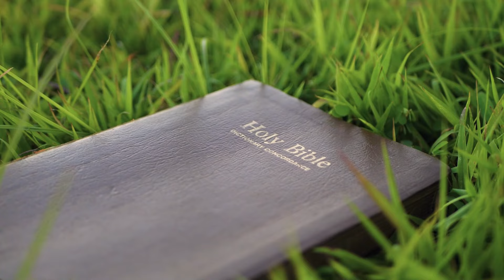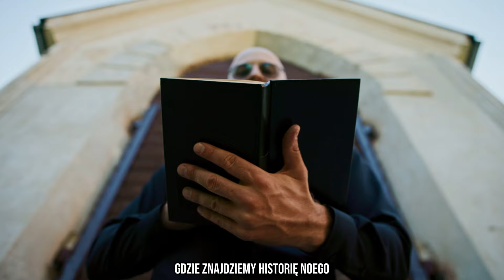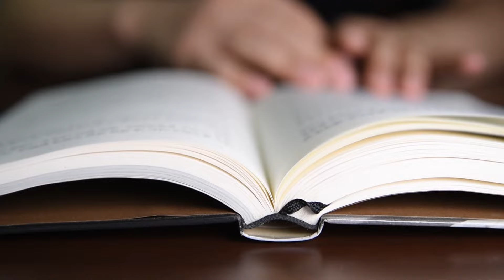Czy Noe Pierwszy Zbudował Arkę? Biblia Kopiuje Starsze Mity?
Czy Noe naprawdę był pierwszym, który zbudował arkę, aby przetrwać wielki potop? A może historia znana z Biblii ma swoje korzenie w jeszcze starszych mitach? W tym odcinku zagłębiamy się w tajemnicze opowieści o potopie, które pojawiają się w różnych kulturach na całym świecie. Porównujemy historię Noego z innymi starożytnymi relacjami, takimi jak epopeja o Gilgameszu i mit o Utnapisztimie. Czy Biblia kopiuje starsze mity? Odkryj z nami prawdziwe źródła tych fascynujących legend!

Zachęcam do odwiedzenia kanału "Lepsza Wersja Ciebie", kanał ten jest poświęcony samorozwojowi, psychice, życiu, problemami społecznymi.

Jeśli lubisz moje filmy i chcesz, żebym mógł tworzyć więcej, zapraszam Cię do mojego profilu na Patronite. Patronite to portal, który umożliwia mi pozyskiwanie comiesięcznego wsparcia od osób, które cenią moją pracę. Dzięki temu mogę się skupić na tym, co robię najlepiej, a Ty możesz liczyć na więcej ciekawych treści. Link znajduję się poniżej. Dziękuję! 😊